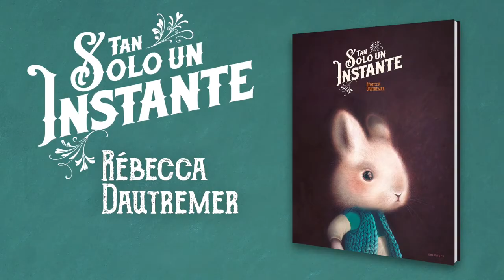Booktrailer 📚Tan solo un instante📚 de Rebécca Dautremer | Editorial Edelvives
📖La historia de este libro dura tan solo un instante. Uno muy breve pero muy importante: la fatal caída de Jacominus. Pero, ¿cómo puede ser? ¿Cuánto dura un instante? ¿Una sola imagen para contar lo que ocurre en un breve momento?